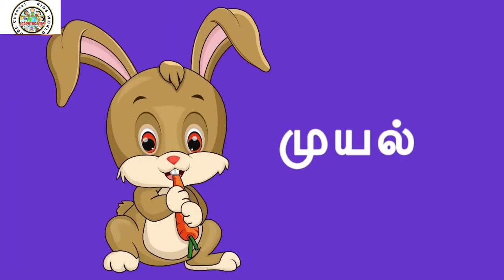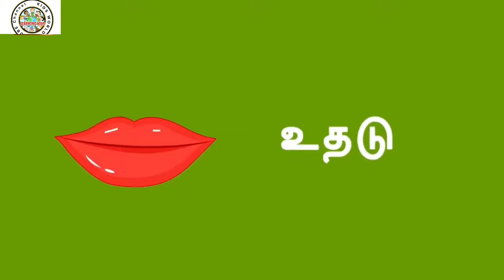மூன்றெழுத்து சொற்கள் Threeletter words in TAMIL | மூன்று எழுத்துசொற்கள் | Learn and Nurture for kids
மூன்றெழுத்து சொற்கள் Three
letter words in TAMIL | மூன்று எழுத்து
சொற்கள் | Learn and Nurture
KIDS WORLD YOUTUBE Channel
மூன்று எழுத்து சொற்கள
மூன்று எழுத்து சொற்கள்
மூன்று எழுத்து சொற்கள் ஆங்கிலம்
மூன்று எழுத்து சொற்கள்
மூன்று எழுத்து சொற்கள் english
மூன்று எழுத்து சொற்கள்
four letter word tamil meaning
five letter words in tamil
tamil sorkal
hindi circle
tamil eluthukkal
moondru eluthu sorkal english
three letter words english
tamil words
tamil mathangal
moondru eluthu dialogue
மூன்று எழுத்து சொற்கள் | Learn three letter words for ki...
மூன்றெழுத்துச் சொற்கள் - | learn Three Letter...
மூன்று எழுத்து சொற்கள் Three letter words in Tamil|10...
50 மூன்றெழுத்து சொற்கள்| Three Letter words in Tamil |...
50 மூன்றெழுத்து சொற்கள் | Three Letter Words in Tamil |...
மூன்று எழுத்து சொற்கள் | Learn three letters words for...
Three Letter Words in Tamil (Mundru Ezhuthu Sorkkal) -...50 மூன்றெழுத்து சொற்கள்| Three Letter words in Tamil | மூன்று எழுத்து சொற்கள் | moontreluthu sorkal
70 மூன்றெழுத்து சொற்கள் | Three letter words in TAMIL | மூன்று எழுத்து சொற்கள் | Learn and Nurture
50 நான்கு எழுத்து சொற்கள் | Four Letter Words in TAMIL |
Learn & Nurture
50 ஐந்து எழுத்து சொற்கள் | Five Letter
Words in TAMIL | Learn & Nurture